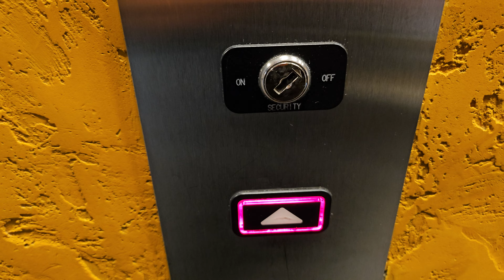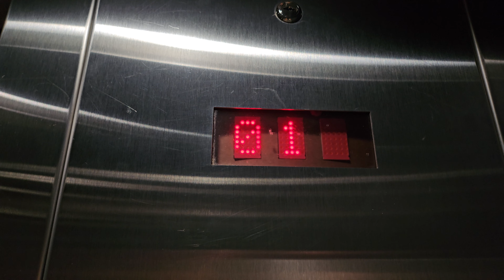Z Flip 5: 2001 KONE Hydraulic Elevator | UW Commons Hall (UW2) | Bothell WA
The front door operator has a problem...

Installed 2001